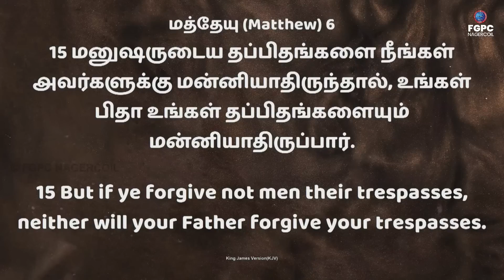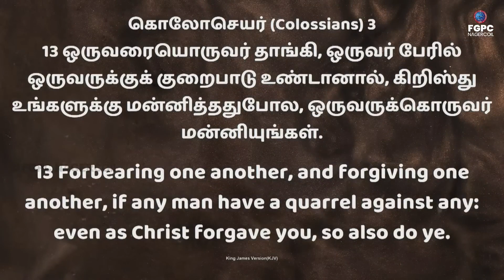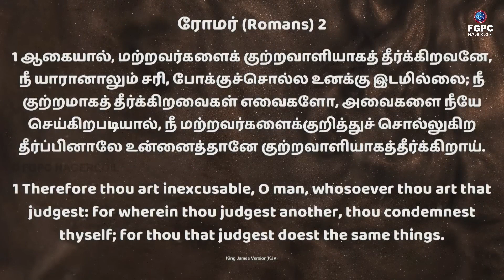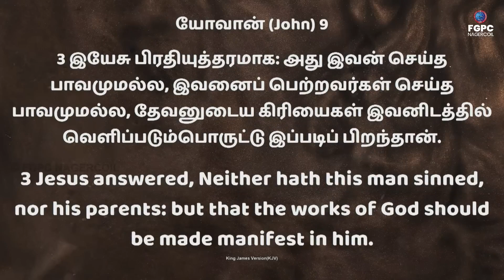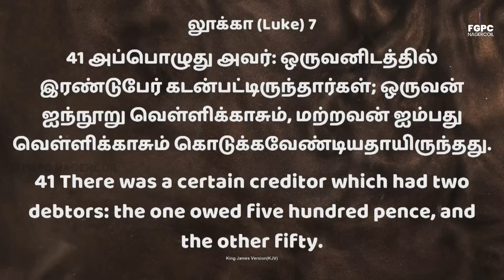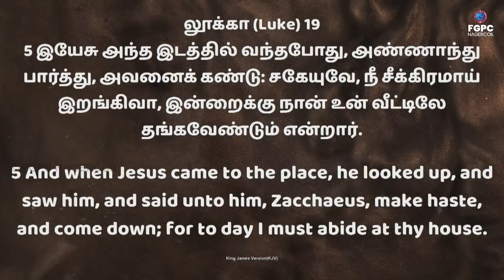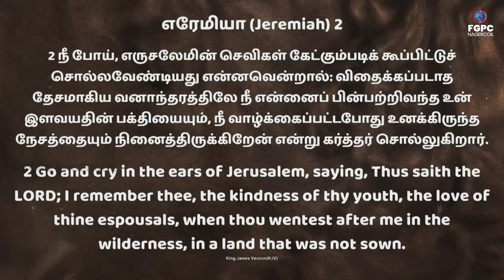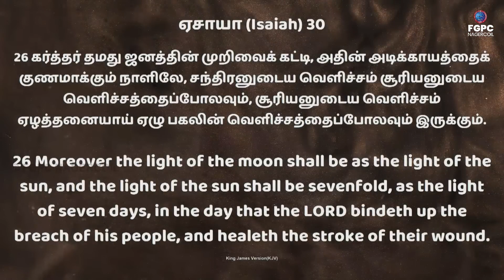🔴இயேசுவிடம் கற்றுக்கொள்ளுங்கள் |BIBLE STUDY| JOHNSAM JOYSON |FGPC NAGERCOIL